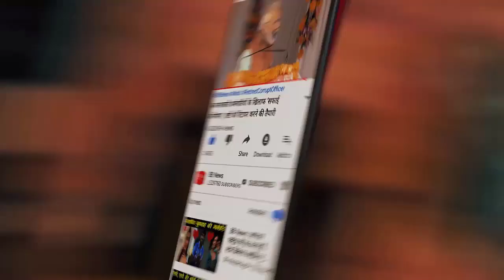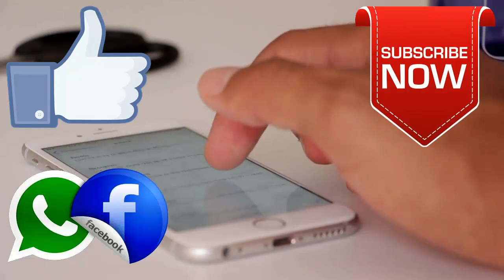झील में तैरती दिखी इंसानी चेहरे जैसी मछली, सोशल मीडिया पर मचाया हंगामा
Sometimes we encounter some such creatures, which are difficult to believe even on our own eyes. Something similar has been seen in a village in China. Right here in a lake
A fish resembling a human face was seen swimming. Whoever saw it, was not surprised. The video of this strange fish is becoming very viral on social media.
According to the Daily Mail report, the video of this human-facing fish has been recorded by a woman with her camera. It has been seen in a lake in Miao village. In the video you can see that the fish come to the banks of the floating river and try to eat something.
The 14-second video shared on Twitter has been viewed more than five and a half million times so far, while it has received 17,000 likes and retweeted over 5,000 people. People have also made various comments on this video. Some people have described this fish as scary, while some people have described this video as edited.

BB NEWS!!